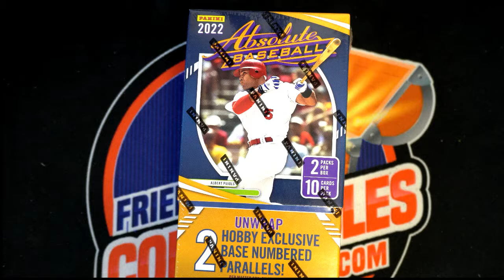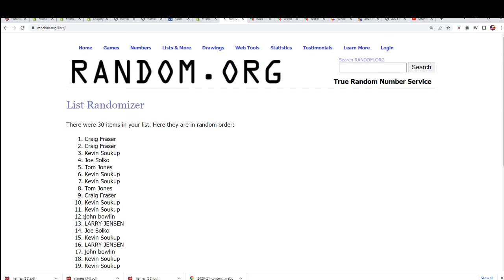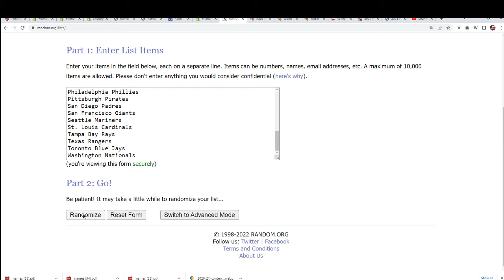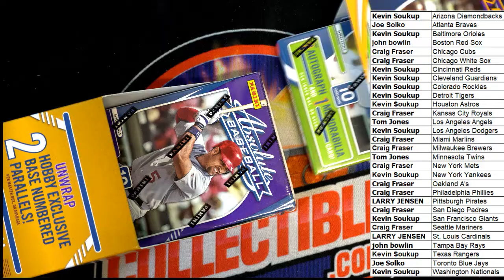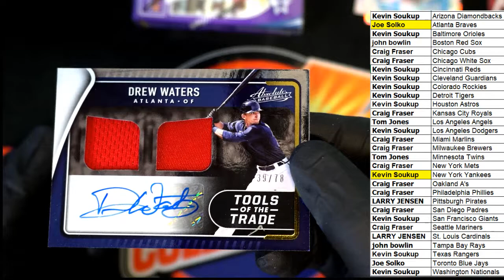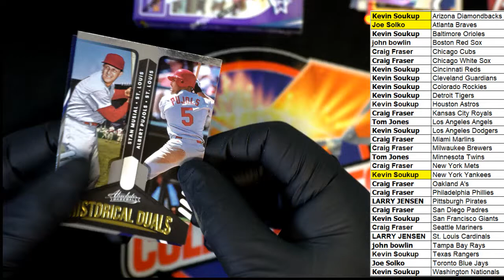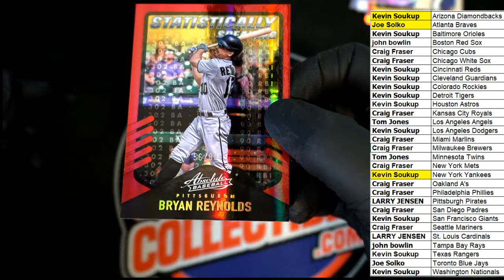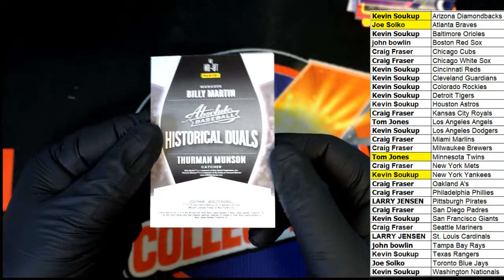2022 Panini Absolute Baseball Hobby Box ID 22ABSOLUTEMLB115 FILLER